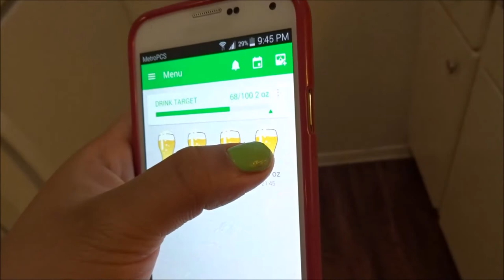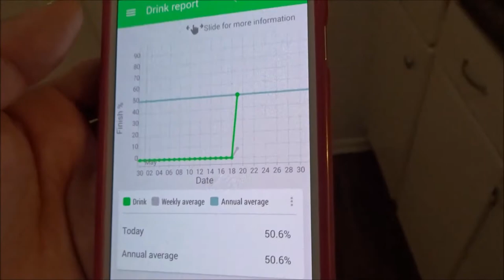Behind The Scenes | 05/19/15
OPEN ME ⤵

Hello you guys, hope you guy's enjoyed this vlog sorry I was late I was editing the recipe video for you guys.

***Mail Box***

 Hello.